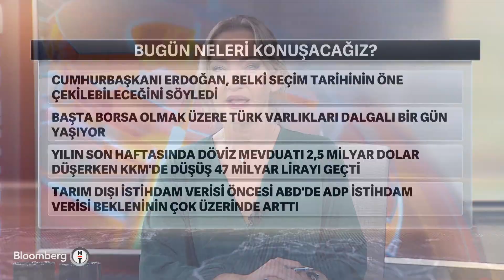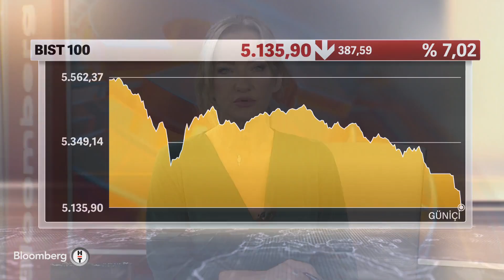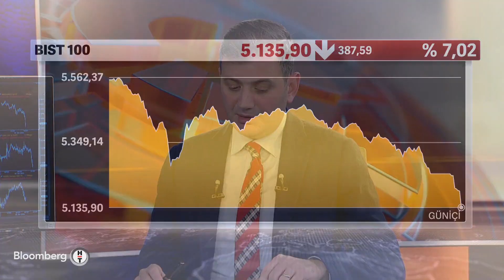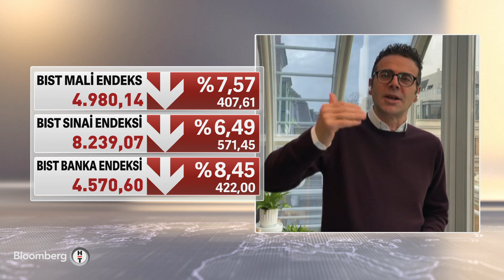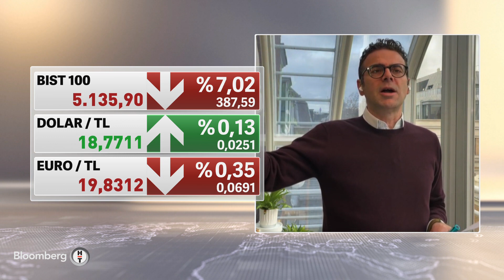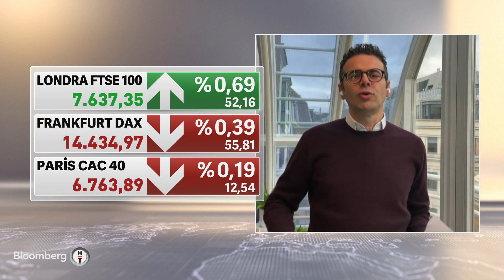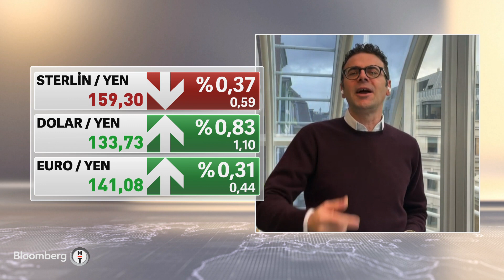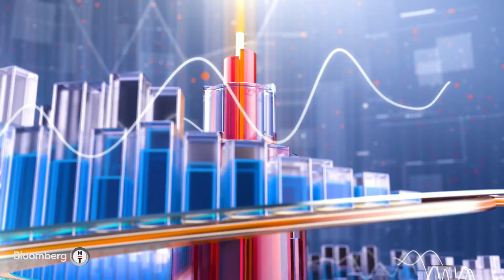Kapanışa Doğru | 5 Ocak 2022